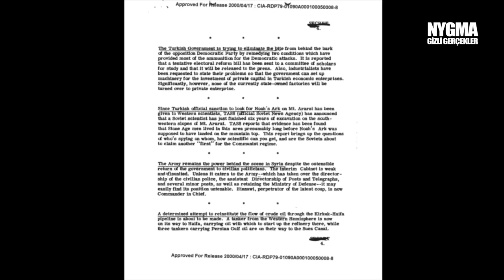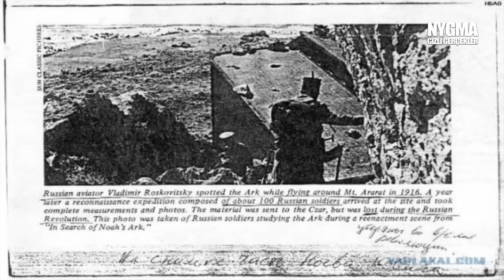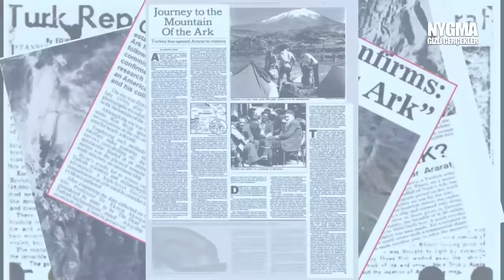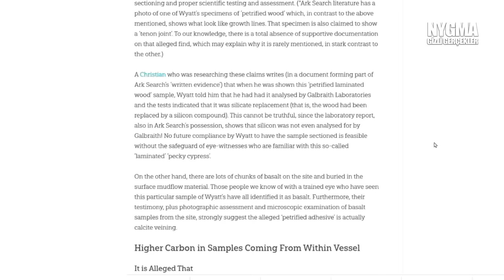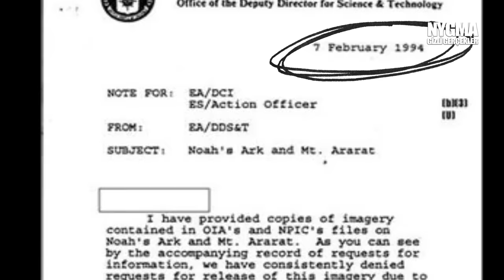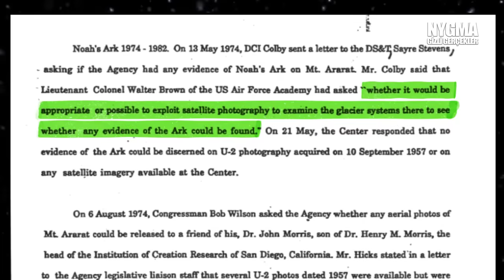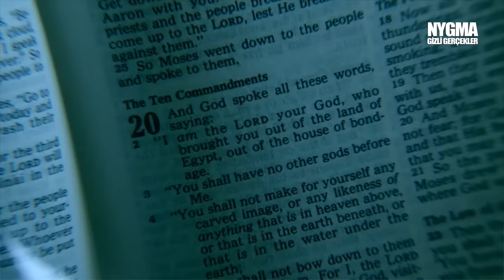HZ. NUH'UN GEMİSİ BULUNDU MU? GERÇEKLER VE YALANLAR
Nuh'un gemisi. Yüzyıllardır araştırmacılar Hz. Nuh'un gemisini aramakta. Bir çok kez bir çok dağa yapılan tırmanışlar, Dünyanın farklı yerlerinde yapılan araştırmalar ve kazılar.

Birçok medeniyette ve kutsal kitapta gerçekleştiği söylenen Nuh tufanı Dünyanın en esrarengiz ve en büyük felaketlerinden biri olarak biliniyor. Esrarengiz dedim çünkü Nuh tufandan kurtulanları taşıyan gemi, bugün Dünyanın herhangi bir yerinde bulunmayı bekleyen bir gizem halini aldı.
Yaşananların gerçek yada uydurma olduğu konusunda insanlar ikiye bölünmüştü. Birçoğu tufanı alaya bile almıştı. Fakat Durum aslında sanıldığından da ciddiydi. Amerikan istihbaratının bazı belgeleri gizlemesi kadar ciddi. Türkiye'nin Ağrı (Ararat) dağında İlhan Durupınar tarafından yapılan bir keşif olayın seyrini değiştirecekti...

Ben Nygma. Türkiye'nin en çok düşündüren bilgi kanallarından biriyim. Uzmanlık alanımsa, gerçekleri göstermek. En çok keyif aldığım şeyse insanların gerçeklerle yüzleştiğinde buna inanmamak için gösterdiği çaba. Bilgi içerikli videolarımın konuları genelde gizemli ve ilginç olayların yanı sıra uzay, teknoloji, bilim ve tarih olabilmekte. Keyifli seyirler :)